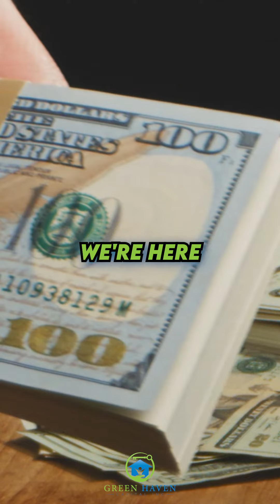FHA vs VA Loans: Huge Incentives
Attention HOMEBUYERS! 🚨

There are currently huge incentives available for FHA and VA loans. If you're a first-time homebuyer, a veteran, or a military member, you may be eligible for these special incentives.

Contact Green Haven Capital today to learn more and to get started on your home-buying journey! 🏡

🏡 Green Haven Capital
NMLS #173062